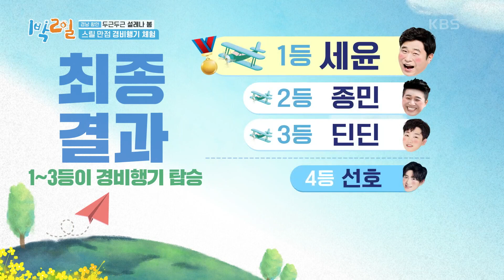설렘 수치 최고조! 두근두근♡ 아바타 종이비행기 날리기! 경비행기를 탈 주인공은?! [1박 2일 시즌4/Two Days and One Night 4] | KBS 210328 방송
설렘 수치 최고조! 두근두근♡ 아바타 종이비행기 날리기! 경비행기를 탈 주인공은?!